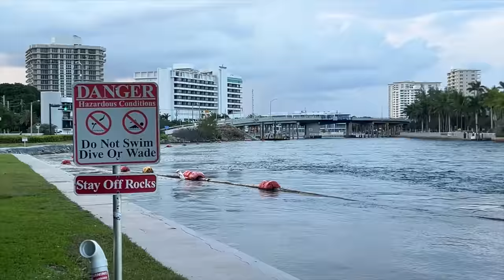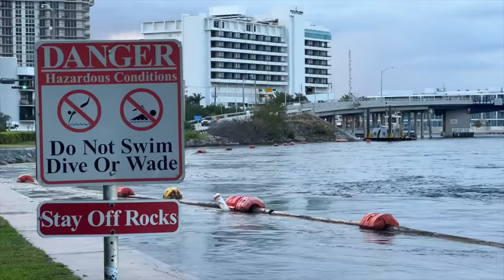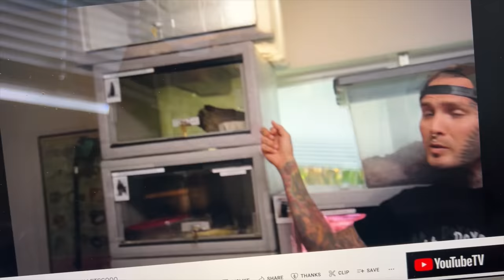GIANT outdoor enclosure update & scuba diving at night - Duffdoesnaturestuff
Finally adding some more wood to little foot's (my asian water monitor) cage!!!  Im super pumped to keep this project going!!  You guys also get a sneak peak at Tyler Nolans next video, a night dive in the Boca Inlet.  Super rad.  Don't Miss it!!